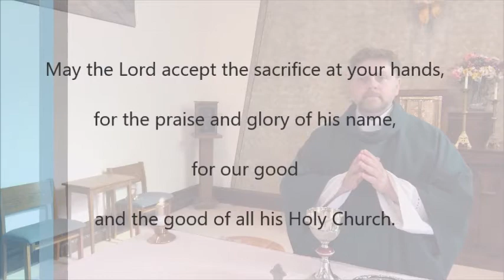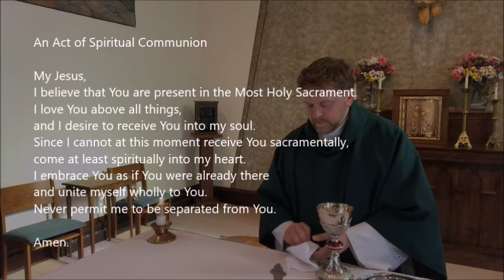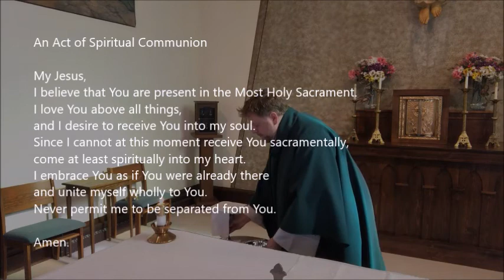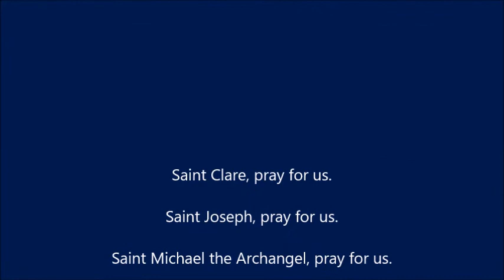17 July 2020 Mass